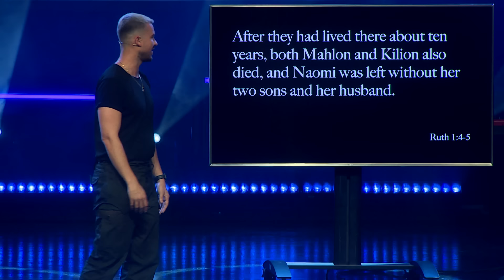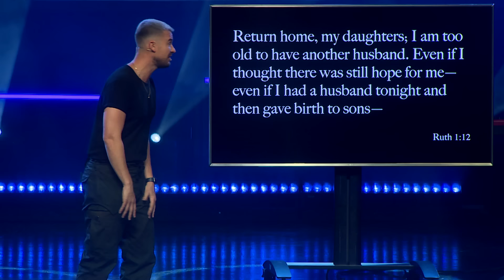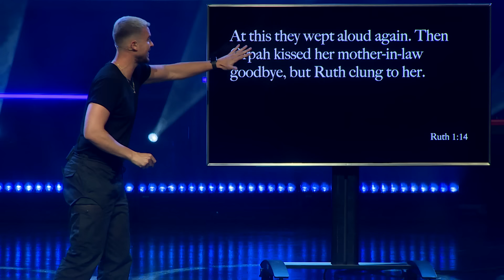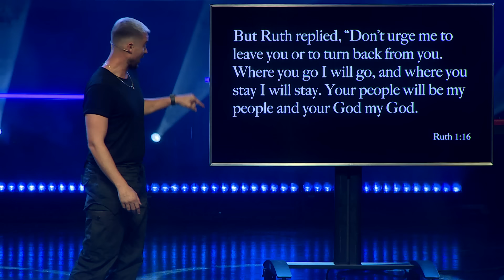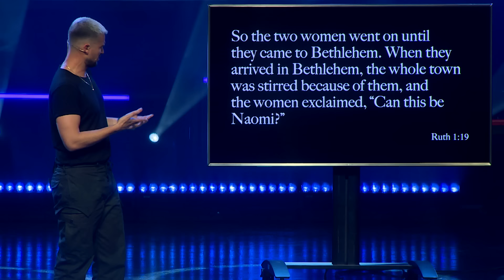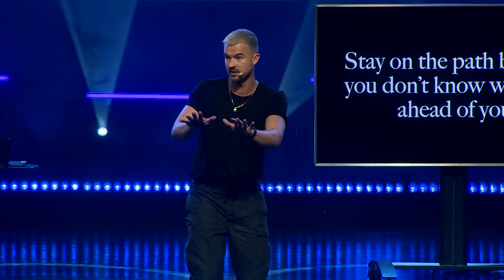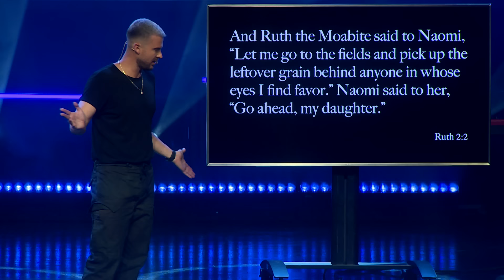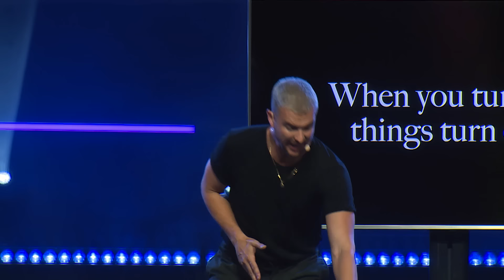Rich Wilkerson Jr. — Single and Secure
You’ve got your list of nonnegotiables down pat. You know exactly what you want in a significant other. What’s not obvious is you're probably getting lost in a crowd of culture urging you to get into a relationship so you can finally live your best life.

Pastor Rich Wilkerson Jr. shares the talk “Single and Secure” to encourage singles to put effort toward personal development. He reminds us that it first takes healthy individuals to form healthy relationships.

The prospect of getting into a relationship can shift our focus from the blessings right in front of us. Yet the benefits of being single can open up to us if we're willing to lean in. Being single isn't a period God is waiting for us to get through. He wants us growing in this season as much as in any other.

Don’t put life on hold wasting energy waiting on that perfect relationship to come by. Show up today by pursuing the dynamic, fruitful life God wills for you. Time alone is a good opportunity to get your relationship with Jesus on solid ground. Because no matter what the people say, it’s not a spouse that brings security, it’s a Savior that does.